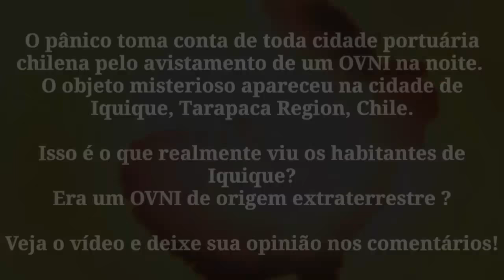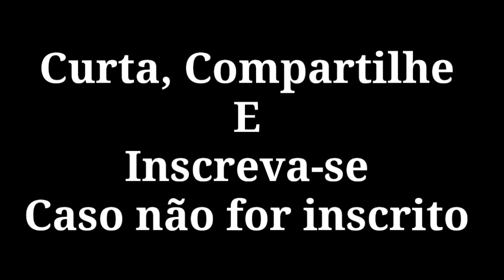OVNI causa onda de pânico em cidade de Iquique, no Chile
✔ Gostou do vídeo? Apoie o canal clicando em gostei!
✔ Dê sua opinião aqui nos comentários!

✘✘✘IGNORE ISSO ABAIXO✘✘✘

OVNI causa onda de pânico em uma cidade do Chile